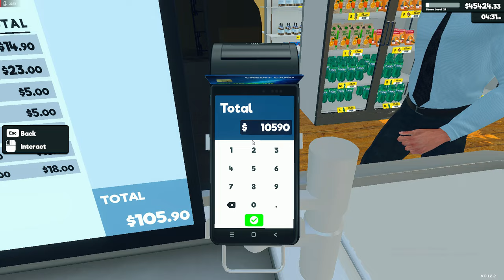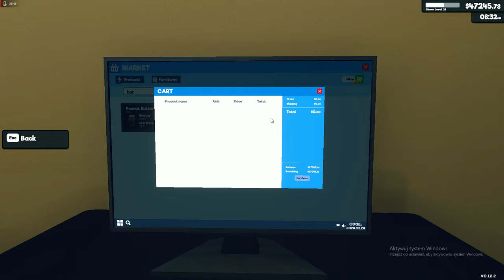Supermarket Simulator 2024 Jeszcze Sie trzymam